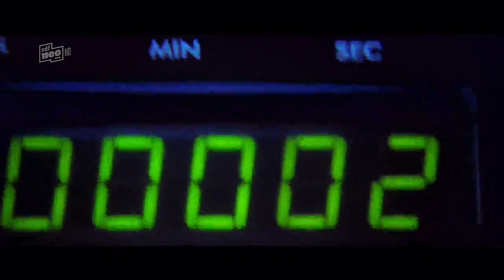Corona-Film-Wochenende | Do - Sonntag 10 spitzen Filme im TV Filmabend Filmtipp Kinoabend Homecinema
Corona FilmWochenende | Do - Sonntag 10 spitzen Filme im TV Filmabend TVFilmtipp Kinoabend Homecinema Filme Filmtipp Kino western, krimi, romanze, komödie, science fiction, action, liebe, Filme in HD